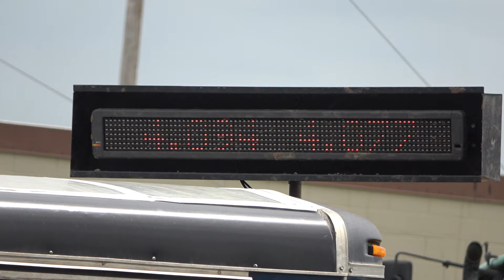Street Rod Class Video 3 July 20, 2019 Ord, NE